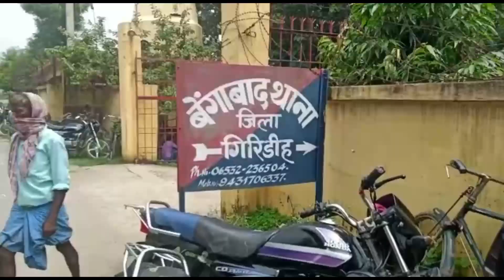Giridih बेंगाबाद थाना से महिला एसआई और अपनी मां के साथ गिरिडीह आ रही लक्ष्मी देवी ऑटो पलटने से घायल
बेंगाबाद थाना से महिला एसआई और अपनी मां के साथ गिरिडीह आ रही लक्ष्मी देवी ऑटो पलटने से घायल हो गई। घटना में महिला समेत एसआई और उनकी मां भी घायल हो गई। तीनों का इलाज सदर अस्पताल में करवाया गया।